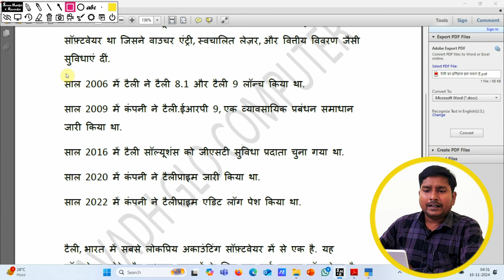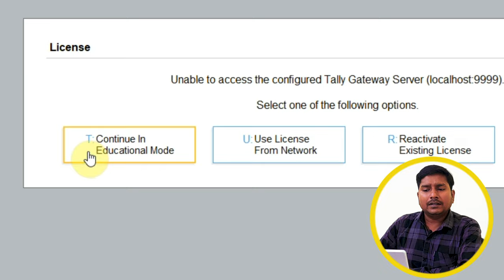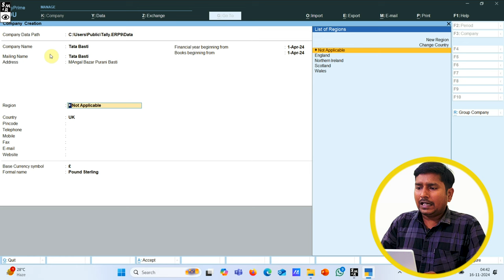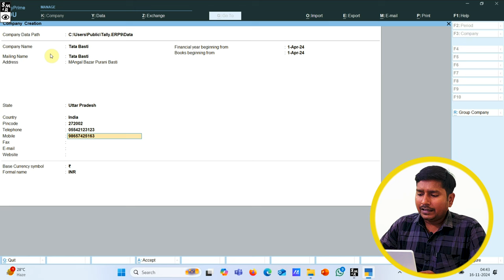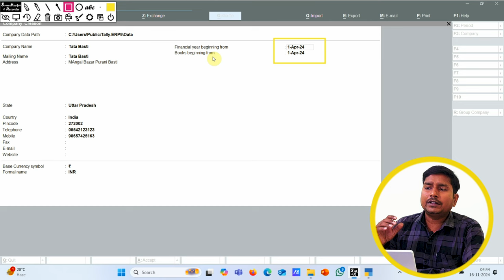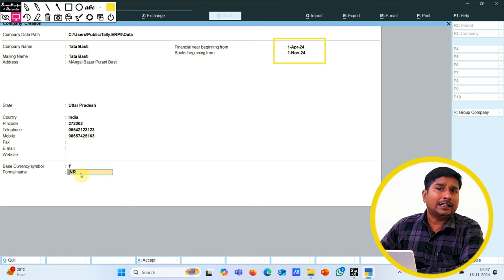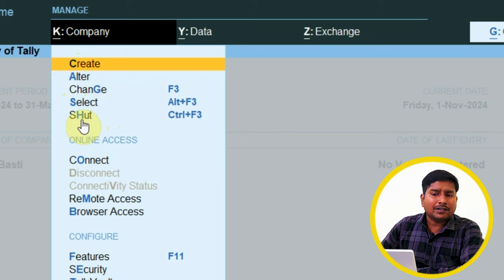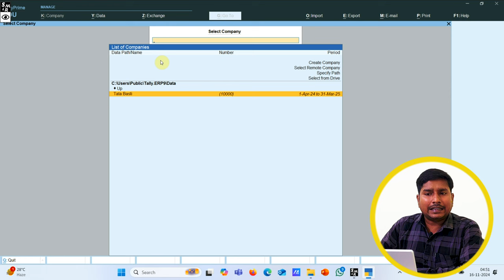Tally Prime - Basic to Advanced Level Course in Hindi || how to (create,shut) company in tally prime